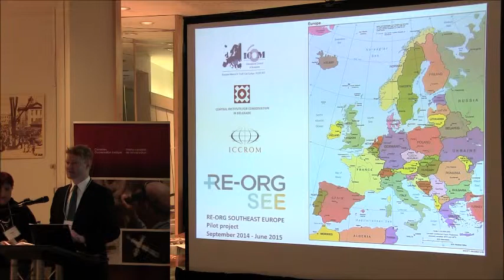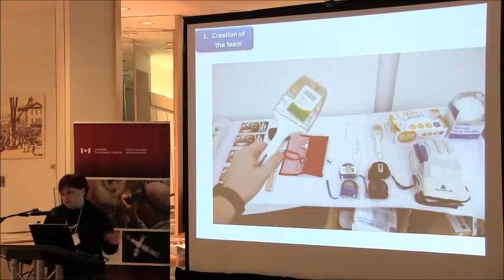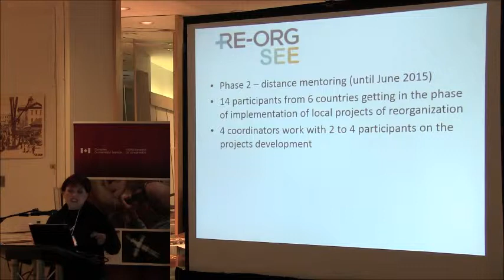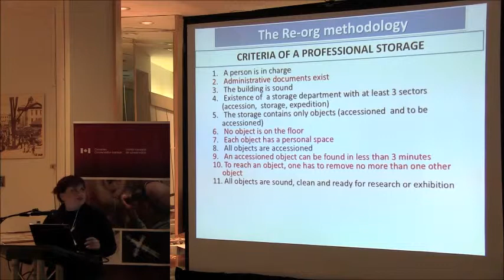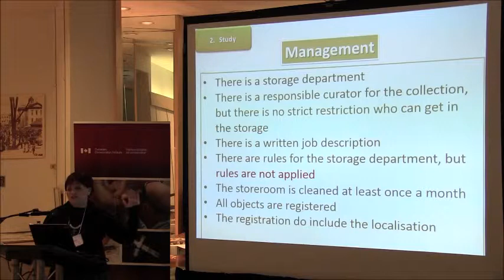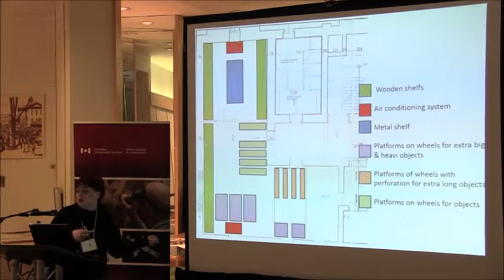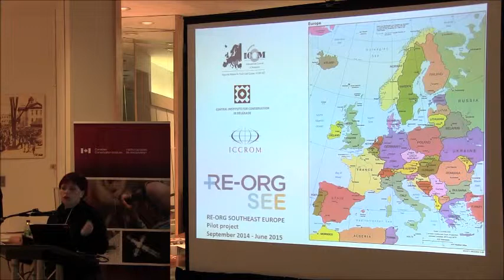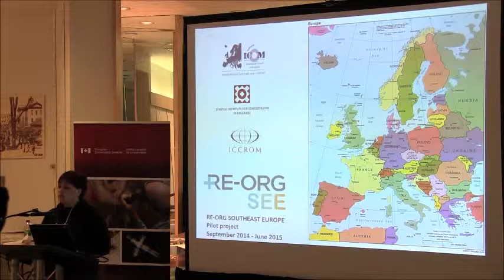RE-ORG Canada: Azra Bečević-Šarenkapa (Nat.Mus. Bosnia and Herzegovina)(3/16)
RE-ORG Canada (Ontario) conference on the 27th of March 2015. Presentation by Azra Bečević-Šarenkapa from the National Museum of Bosnia and Herzegovina. Reorganizing storage at the National Museum of Bosnia & Herzegovina.